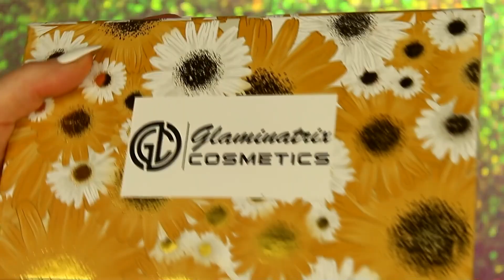Glaminatrix Cosmetics Swatch Party! Australian Indie Brand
• Glaminatrix Cosmetics Single Eyeshadow Swatch Party•

♡ Hello fellow makeup lovers! ♡ My name is Emily Violet Marie and in today's video we are staying home together and swatching my most recent order from the amazing Australian brand Glaminatrix Cosmetics!
** Some products in this video were sent to me for free, and were included in my purchase that i placed for Glaminatrix Cosmetics**
**This video is not sponsored and these opinions are 100 percent my own**
Every opinion mentioned in today’s video is my own personal and true opinion. YouTube will always be a hobby for me and I have nothing to lose by giving you guys my 100 percent unfiltered opinions. I promise to always be truthful and tell you straight up how I feel about any subject I talk about here on my channel.
I get most of my photos from Trendmood1, Indiemakeupnews, and TheIndieMood on Instagram. Please check out their pages!
Thank you so much for stopping by and watching my video.
(ﾉ◕ヮ◕)ﾉ*:･ﾟ✧
♡♡Products Mentioned♡♡
SCARLETT - highlighter, white champagne base with peachy red shifts

ELEGANCE - Colour: White Gold, Finish: Sparkle Multichrome

SUNDOWN - Colour: Pink/Orange/Yellow, Finish: Sparkle Multichrome

BREATHLESS - Colour: Cool Mauve taupe, Finish: Matte

SWEET PEACH -  peachy pink warm matte

FLAMINGO - neon cool pink matte

FRUIT TINGLE - neon grape purple

GRACE - warm lavender purple foil

SIMPLY ROSE -  deep golden rose foil

PEACOCK  - Colour: Berry Brown with green reflects, Finish: Foiled

LOVELY - Gold and pink sparkles with a translucent base, loose sparkle pigment

ELEGANCE -  Colour: White gold sparkle with a translucent base, loose sparkle pigment
Code: EmilyVioletmarie **
Thank you in advance if you choose to do so!